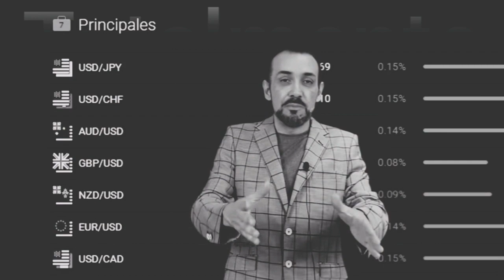Autos Electricos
Yogui nos platica de los autos eléctricos.